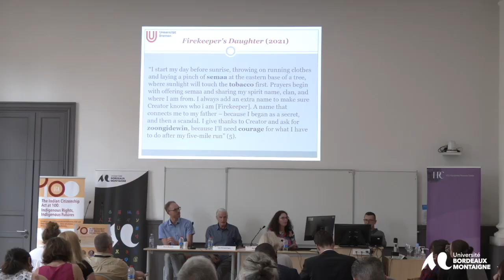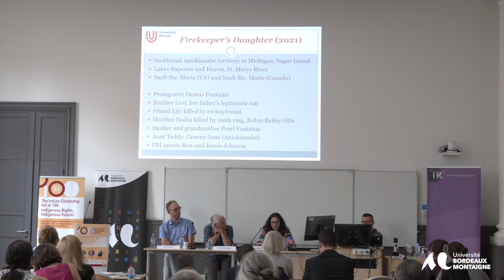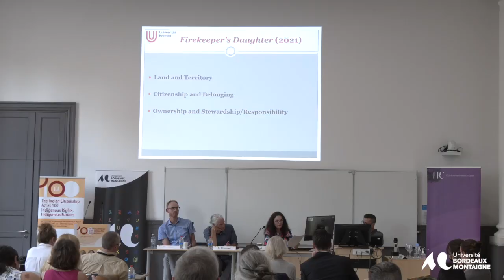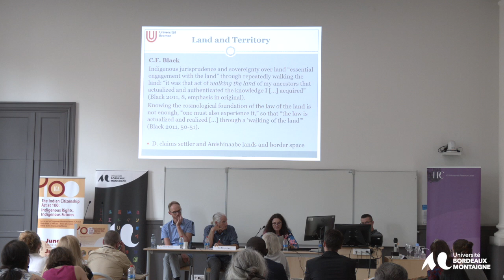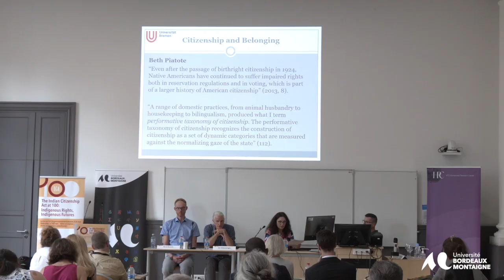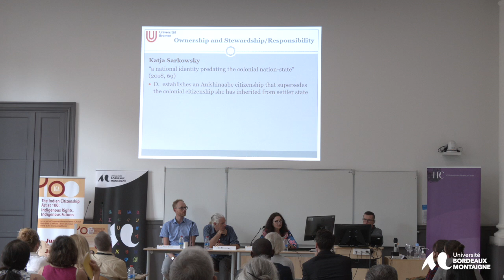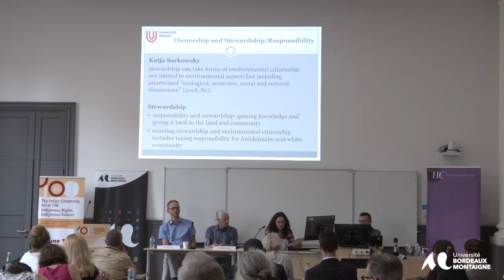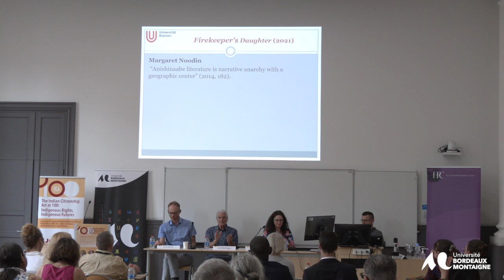Kerstin Knopf, The Indian Citizenship Act at 100: Indigenous Rights. indigenous futures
Panel 8
Indigenous Literary and Linguistic Imaginaries of Citizenship and Sovereignty
Kerstin Knopf,
University of Bremen,
"Land, Citizenship, Belonging, and Stewardship in Angeline Boulley's Firekeeper's Daughter."